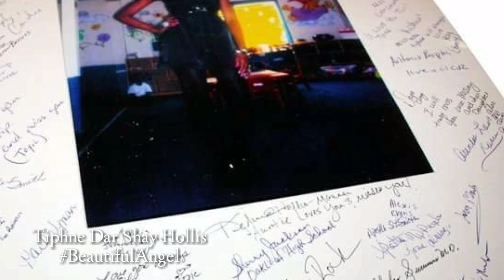Tarralyn Ramsey "Beautiful Angel" Tribute to Tiphne Dar'Shay Hollis (Music w/Photo Visual)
Tarralyn Ramsey "Beautiful Angel" Tribute to Tiphne Dar'Shay Hollis.
"Please support Shanda Whitaker-Ward and her foundation (TDH Foundation) in memory of her beautiful daughter Tiphne Dar'Shay Hollis. A beautiful girl who's life was cut shor t due to violence. We will never forget and always remember. Tiphne your momma Shanda is doing an amazing job keeping your memory alive. Great job Shanda!!" - Tarralyn Ramsey

In Loving memory of our Beautiful Angel "Tiphne Dar'Shay Hollis"